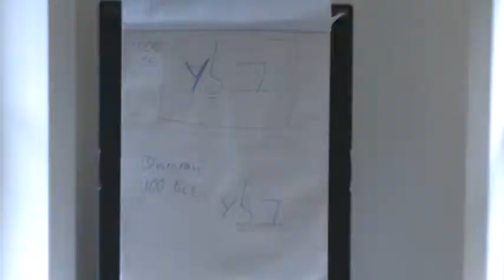Jonathan Norton. Heythrop Centre for Textual Studies, University of London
"Confessions of the perplexed. An historian's conerns about translation"
Jonathan Norton addressing the Heythrop Colloquium on Translation ("The Signs of the Times"), the Heythrop Centre for Textual Studies, Heythrop College, University of London, 10th September 2013

Filmed by: Mark Krycki, VictorFilms Limited